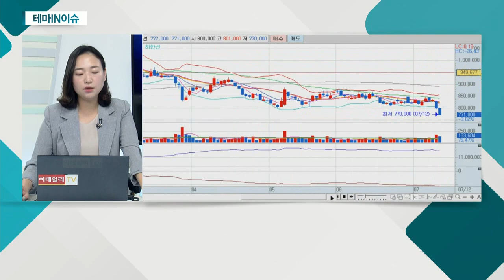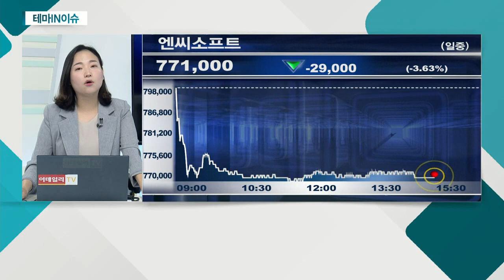엔씨소프트(036570)... 향후 주가 전망, 2분기 실적부진 원인과 주가하락 분석, 게임주 분석_테마IN이슈 (20210712)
- 2분기 실적 부진 우려에 약세
- '블레이드앤소울2' 출시 다음 분기로 연기
- 주력 매출원 '리니지Mㆍ리니지2M' 매출 소폭 감소